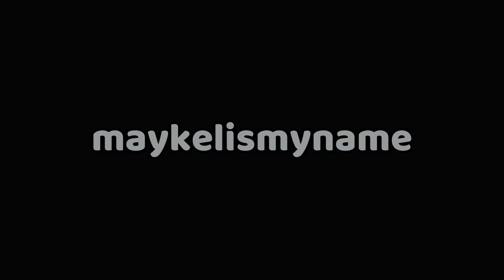MAY INAALOK SI MESES NA MAPAGKAKAKITAAN